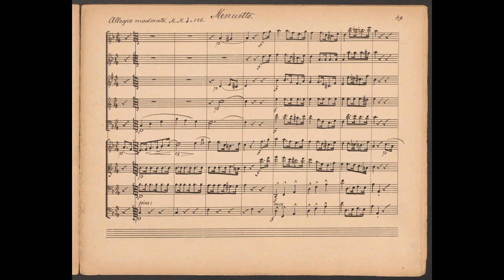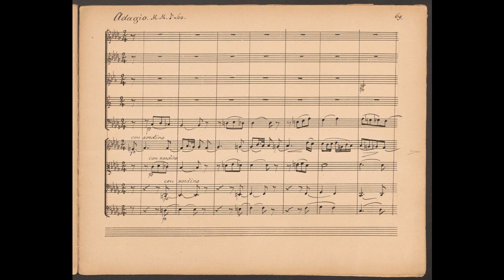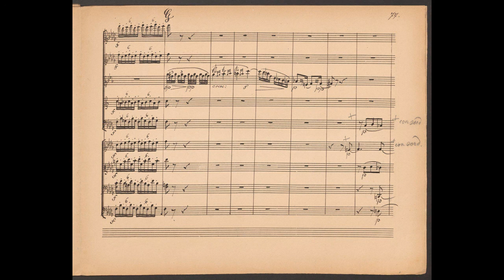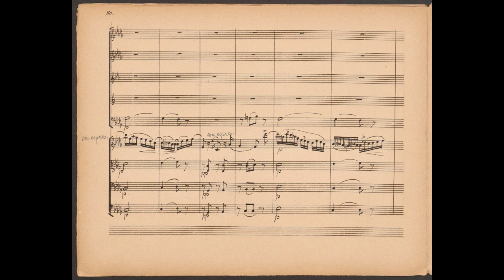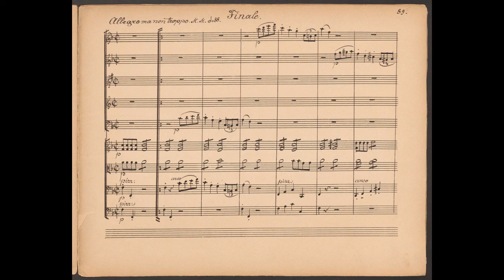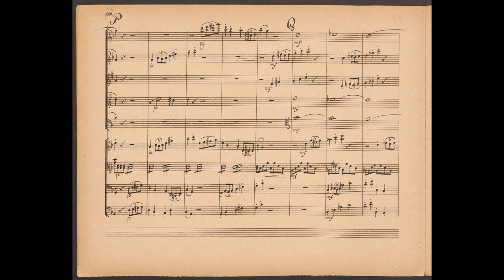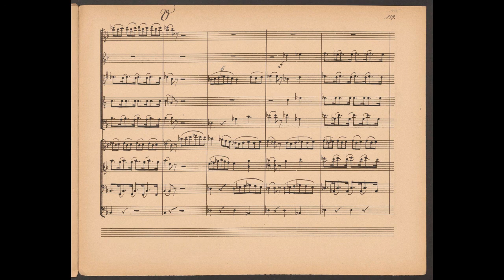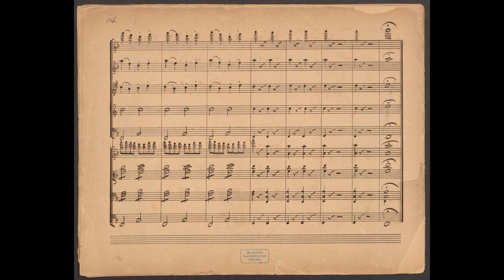Franz Lachner – Nonett (Bläserquintett + vln, vla, cello & Kbass)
Franz Lachner (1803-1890) – Nonett für Flöte, Oboe, Klarinette, Fagott, Horn, Violine, Bratsche, Violoncello und Kontrabaß in F-Dur (1875)

Ensemble Wien-Berlin

Flöte – Wolfgang Schulz
Oboe – Hansjörg Schellenberger
Klarinette – Karl Leister
Fagott – Milan Turkovic
Horn – Günter Högner
Violine – Rainer Kussmaul
Bratsche – Wolfram Christ
Violoncello – Georg Faust
Kontrabaß – Alois Posch

Aufnahme: 1994